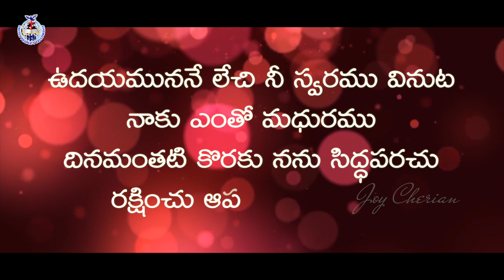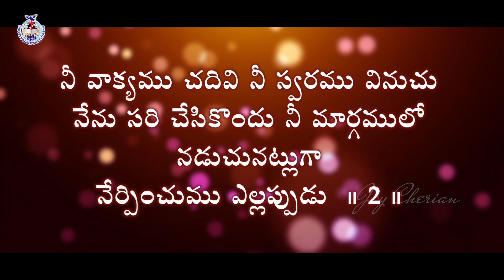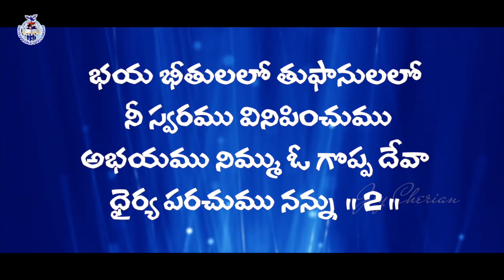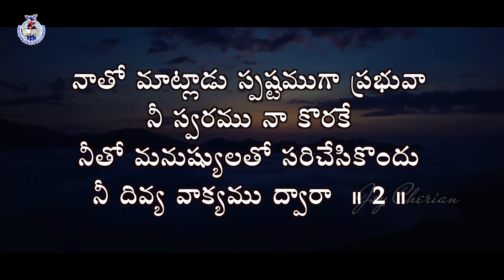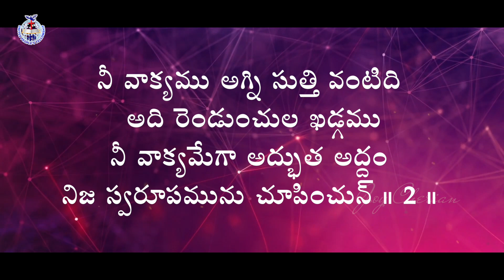🎵 నీ స్వరము వినిపించు ప్రభువా ... 🎵 Telugu Christian Song | Sis Joy Cherian | UPF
మీ ప్రార్థన అవసరతల కొరకు సంప్రదించండి:
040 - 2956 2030, 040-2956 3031

UPI: upfjoy-1@okaxis